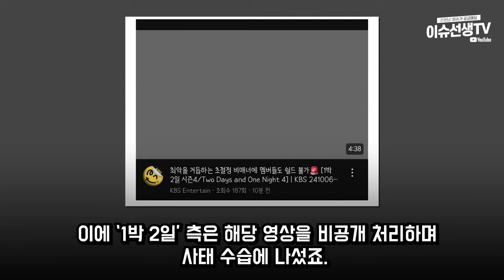KBS 예능 '1박 2일' 논란중인 이유